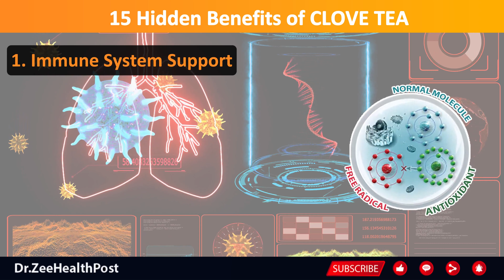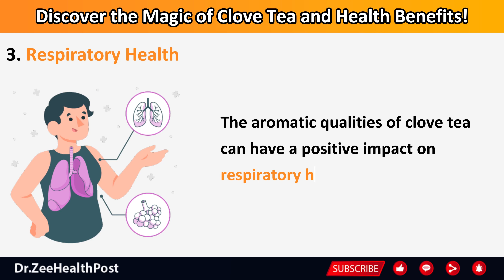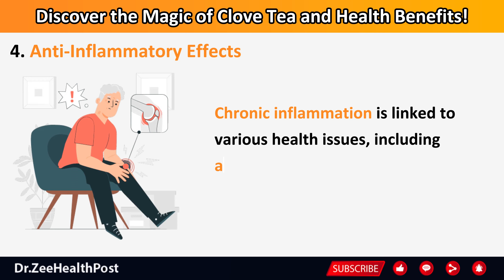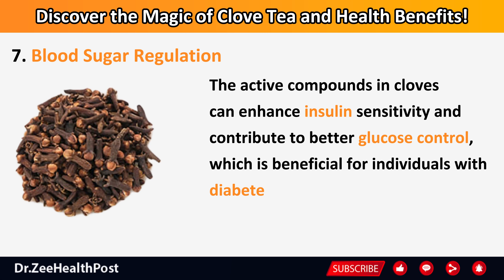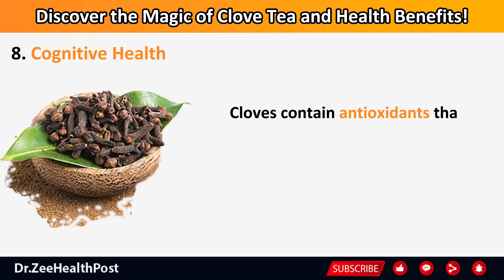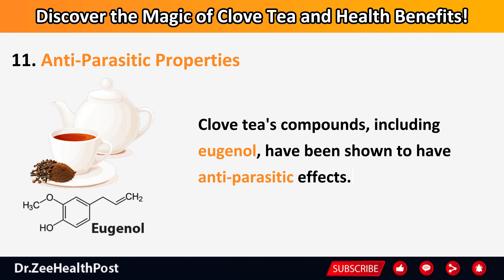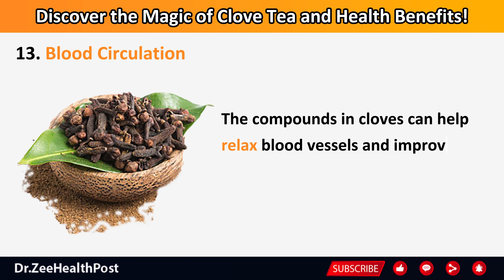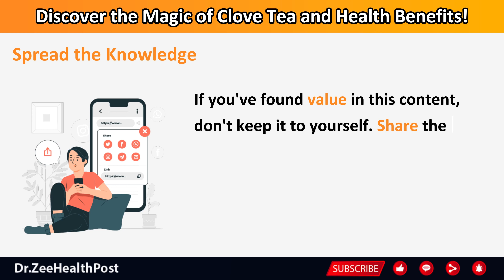Stay Young With Clove Tea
Are you curious about the incredible benefits of cloves? Look no further! In this video, we will explore the numerous advantages of incorporating cloves into your daily routine. From enhancing your overall health to soothing various ailments, cloves are truly a powerhouse of benefits.

🌿 Health Benefits of Cloves: Cloves are packed with antioxidants and nutrients that can boost your health in numerous ways. We'll delve into the specific health benefits of cloves and how they can positively impact your well-being.

☕ Clove Tea Benefits: Have you ever tried clove tea? Learn about the exceptional benefits of clove tea, including its potential to improve digestion, relieve stress, and even support weight management. We'll also show you how to make a delicious cup of clove tea at home!

💪 Uses of Cloves: Cloves have versatile uses, ranging from culinary applications to natural remedies. Discover some of the unique and practical ways you can incorporate cloves into your daily life.

🍵 Benefits of Drinking Clove Tea: We'll explore the advantages of drinking clove tea regularly, including its potential to boost your immune system, alleviate respiratory issues, and promote oral health.

🍶 Benefits of Clove Water: Clove-infused water is another fantastic way to harness the benefits of cloves. Find out how this simple beverage can benefit your health and well-being.

🌱 Clove Oil Benefits: Clove oil is a concentrated form of cloves with its own set of advantages. Learn about the uses and benefits of clove oil, from pain relief to dental care.

Join us in this enlightening journey as we uncover the incredible health benefits of cloves and how they can positively impact your life. Don't miss out on this opportunity to enhance your well-being naturally!

If you're curious about what cloves can do for you and your health, make sure to watch this video until the end.